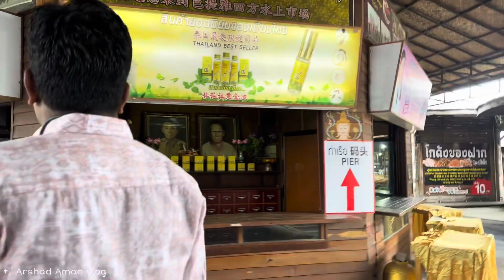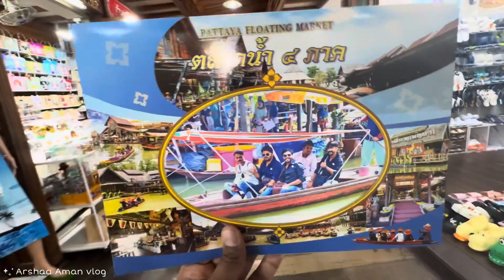vlog39 || Thailand vlog 8 || Pattaya Tiger park || Pattaya Floating Market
Pattaya City
Pattaya Beach
pattaya tour packages
pattaya nightlife
Pattaya walking street
Pattaya beach
Pattaya nightlife
Pattaya massage
Pattaya beach road
Pattaya Houny 1
Pattaya Houny 2
Pattaya Houny 3

Pattaya tiger park
Pattaya Floating market
Thailand
Phuket
Bangkok
Viral Phuket